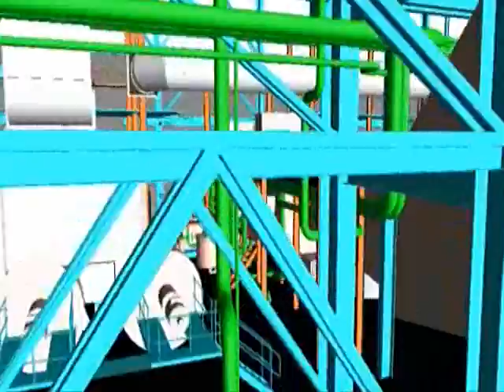Компетенции Группы Е4